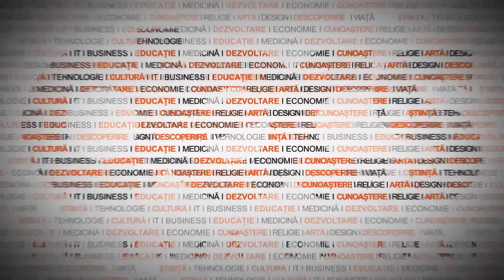Biserică și sexism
Nu mai e de mult o descoperire că și femeia are minte ! Cu toate astea, spune Mihaela Miroiu, în Biserica Ortodoxă nu există niciun domeniu în care femeia să poată lua vreo decizie. Care este statutul femeii în Biserică de la botez și până la maturitate ? Semnalele de inegalitate între femei și bărbați încep foarte devreme și produc apoi nenumărate consecințe sociale.